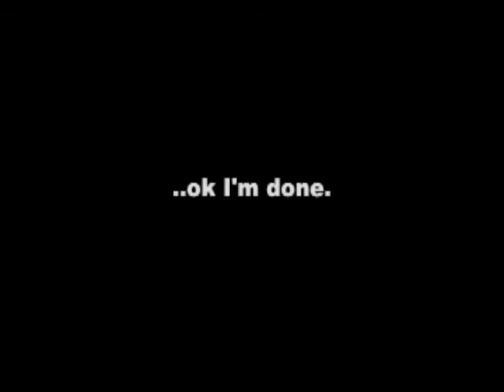Jumping on the bandwagon - 51 things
51 things I found in my room:

1. cow pencil case
2. the pink spiders sunglasses
3. skeleton gloves
4. phone
5. sweeney todd dvd
6. letter from beccabum
7. frog clock
8. nintendo ds
9. pretty odd deluxe edition
10. stapler
11. farrow & ball colour samples with PIGEON
12. dumbledore
13. collar from janita eeeee
14. camera
15. elephant's breath 1 (my twin has number 2!)
16. squidward tentacles
17. notebook with ink drawings
18. hand mannequin (lml)
19. you are 3 card
20. hair dye
21. walking piggy from my bff :)
22. rare imogen heap cd
23. ZAC EFROM PICETURES AAAH! (to be destroyed)
24. feather pen
25. butterfly pencil case
26. sparkly shoes
27. painting
28. plasticine
29. house of leaves..strange book :P
30. sheep tissues.. note that the black one has been ditched :(
31. cinematic sunrise band shirt
32. winner medal
33. minnie mouse bag
34. hairspray
35. chiodos bone palace ballet grand coda cos i'm so hardcore
36. bambi
37. sketch pad
38. cushion
39. korean marker
40. letter from janitaloooveee
41. button necklace
42. wacom bamboo fun tablet :D
43. large snake
44. bag I take everywhere
45. my number 1 fan
46. rainbow socks
47. christmas piggy bank
48. starry belt
49. emo wrapping paper
50. pirate dagger arrrrrr
51. mask